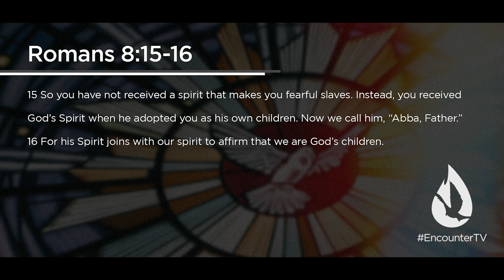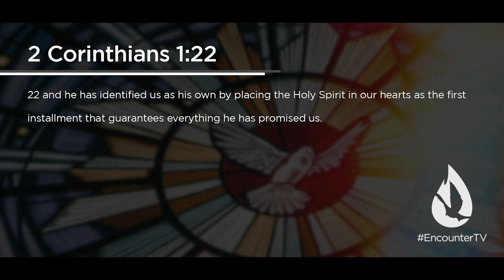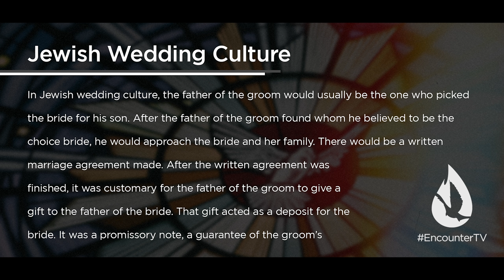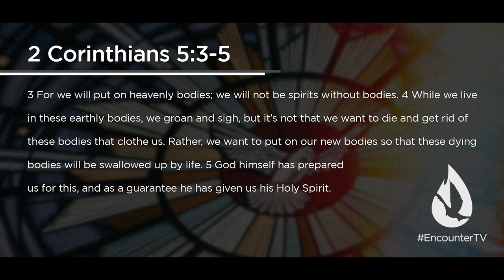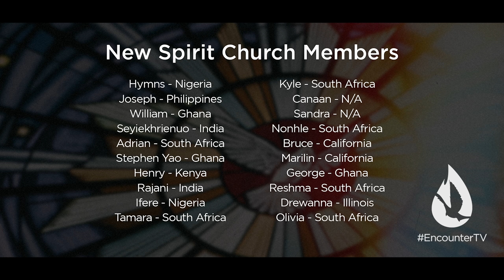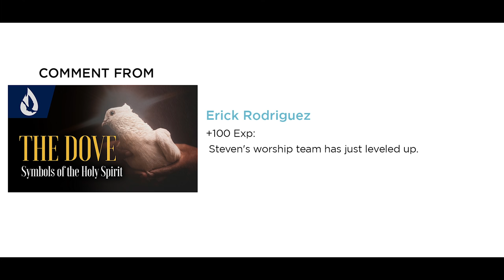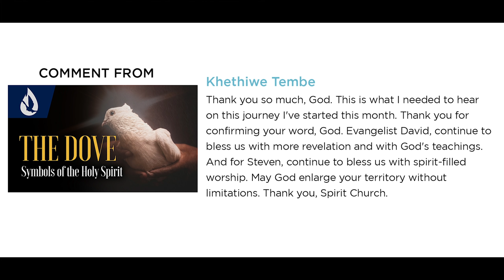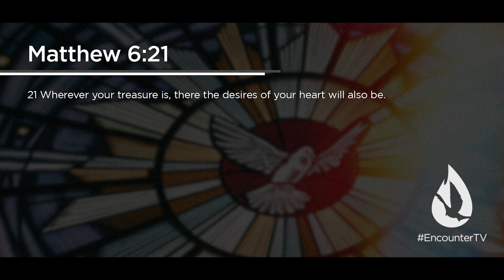Symbols of the Holy Spirit: The Seal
The Holy Spirit is the one Who causes you to cry, "Abba Father!" He assures you of the certainty of your salvation. He is God's seal of promise upon you. If you're struggling with doubt and feelings of rejection, this message will strengthen your faith.